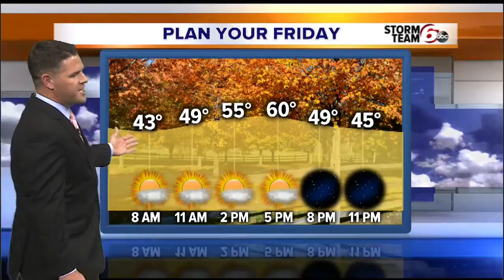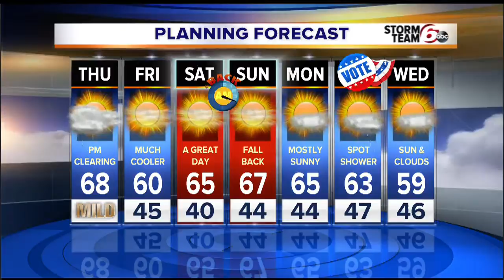Cloudy and mild today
Cloudy and cooler as a cold front makes its way through the state today.